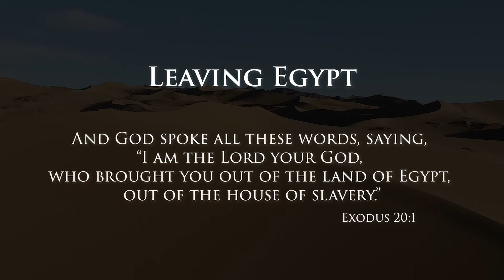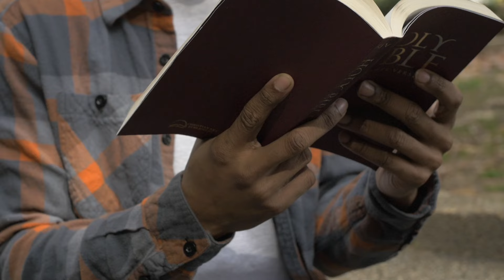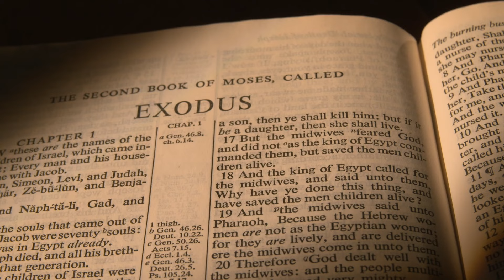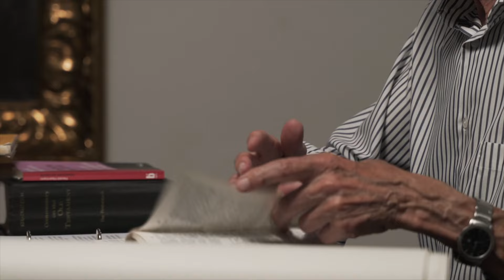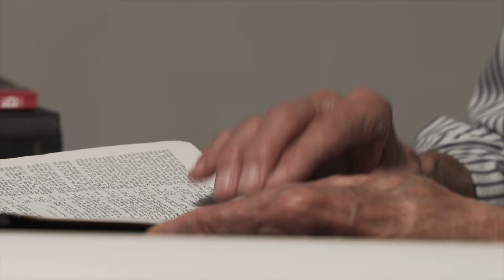Exodus Connections to the New Testament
Enjoy this special sneak peak from our Mount Sinai Expanded Bonus Content, supplementary to our Journey to Mount Sinai films!

What are the connections between the Old Testament account of the Exodus and New Testament accounts of Jesus and the Apostles? Is it necessary to ground ourselves in the Exodus to have the fullest understanding of what Jesus did during His ministry?